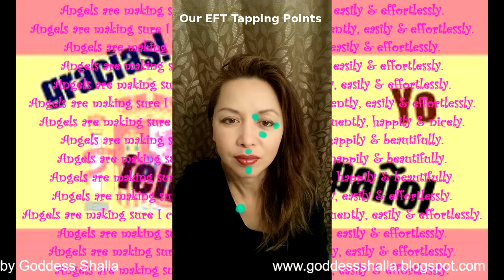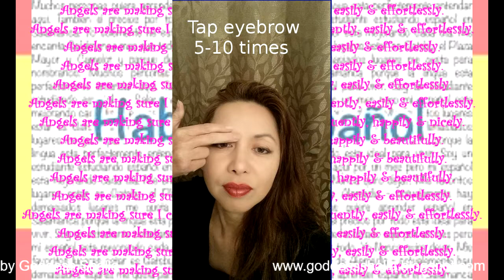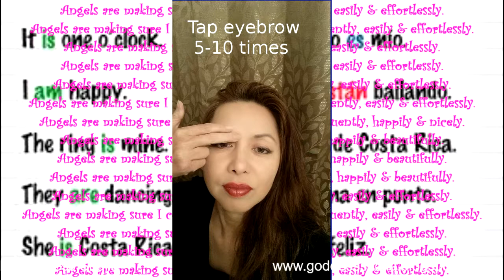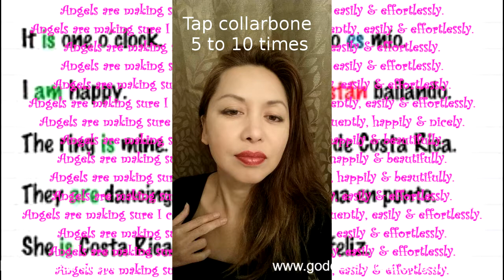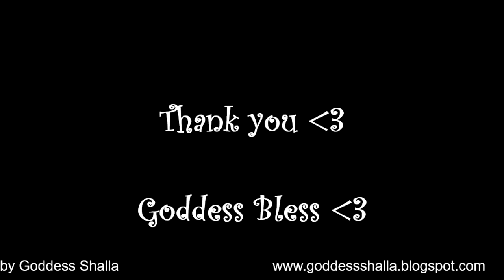Speak Spanish Fluently EFT SHALLA Taps